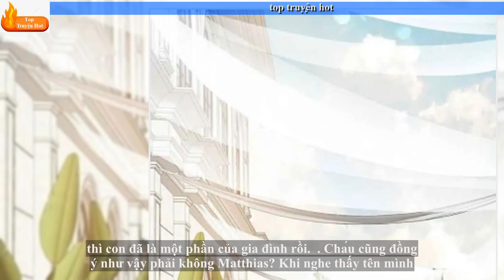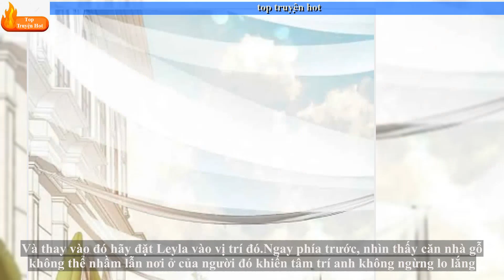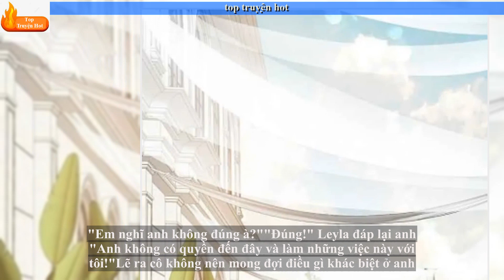[Truyện Audio/ Phần 29] Chuyện Tình Công Tước x Cô Bé Mồ Côi| Xin Hãy Giữ Bí Mật